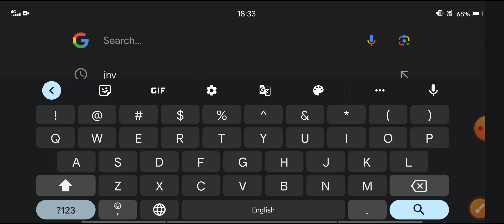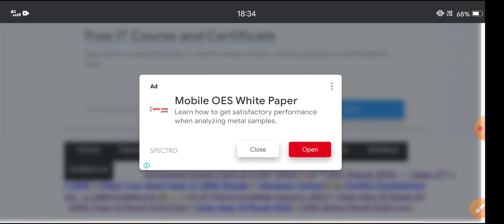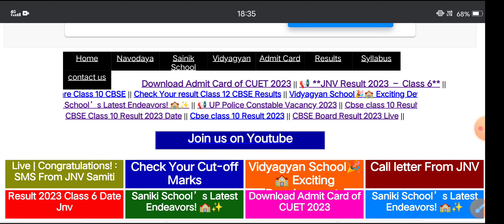🔴Navodaya Class 6 Result 2023#jnvst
🎁 Download (Virat  Navodaya) Android App and Get Best Complete Courses for Navodaya Vidyalaya Entrance Exam : Sainik School 2024 : VidyaGyan School 2024 :

🎁 हमारे Navodaya Vidyalaya 2024 और Sainik School सहित सभी कोर्स और प्रोडक्ट की जानकारी नीचे दिए हुवे लिंक पर क्लिक करके प्राप्त की जा सकती हैं। 👇

👀 Customer Care (Helpline For Navodaya Vidyalaya 2024 and Sainik School Entrance Exam)👇
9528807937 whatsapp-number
🎁 Navodaya Vidyalaya 2022 Guess Papers (Jnvst Model Paper)

 • 29 अप्रैल का पेपर...
🎁 Navodaya Vidyalaya 2024 प्रवेश परीक्षा से सम्बंधित सभी महत्वपूर्ण जानकारी के लिए नीचे दी हुई वेबसाइटों और सोशल मीडिया एकाउंट को जरूर विजिट और फॉलो करें।👇

✍️ इस चैनल पर नवोदय विद्यालय Entrance Exam, Sainik School, VidyaGyan School के लिए बच्चों को तैयारी करवाई जाती है । हम रोज नए Video upload करते हैं जिससे की आपका Selection विद्यालय में हो सके।

Important Points About Navodaya Vidyalaya 2023:
1. Navodaya Vidyalaya 2023
2. Virat Navodaya
3. Navodaya Vidyalaya 2023 Paper
4. Navodaya Vidyalaya 2023 Ka Form
5. Jawahar Navodaya Vidyalaya 2023 Book
6. Navodaya Vidyalaya 2023 Admission
7. Navodaya Vidyalaya 2023 Question Paper
8. Navodaya Vidyalaya 2023 Ka Form Kab Niklega
9. Navodaya Vidyalaya 2023 Ka Paper
10. Navodaya Vidyalaya 2023 Form
11. Navodaya Vidyalaya 2023 Exam Date
12. Jawahar Navodaya Vidyalaya 2023
13. Navodaya Vidyalaya 2023
14. Navodaya
15. Jnvst 2023
16. नवोदय विद्यालय
17. नवोदय
18. नवोदय विद्यालय 202
19. Vr navodaya
20. Virat Navodaya Youtube team
jnv 29 April paper 2023
Navodaya vidyalaya class 6 paper 2023
jnv exam 2023 class 6
Virat Navodaya  jnv app
jnv new Video
jnv answer key 2023
Navodaya Vidyalaya cut off marks 2023
Virat Navodaya Youtube Team
Jawahar Navodaya vidyalaya class 6 exam 2023
Virat Navodaya channel
jnv new book
jnv important questions 2023
Virat Navodaya
navoday vidyalay class six total applied form 2023
jnv  class 6 application form 2023
Jawahar navoday vidyalay total registration form
navoday vidyalay class six 2023
jnvst class 6 total applied form for class 6 2023
Jawahar Navodaya vidyalaya class 6 total applied form 2023
important questions jnv class 6
Jawahar Navodaya Vidyalaya 2023
Virat Navodaya
jnv 2023 class 6
Virat Navodaya channel
jnv class 6 ki taiyari kaise kare
jnv exam paper 2023 class 6